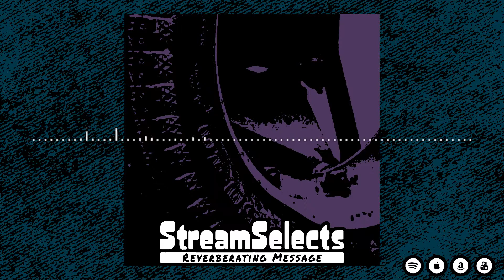StreamSelects Lofi - Reverberating Message | Copyright Safe Chill Study Beats [Official]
Beat production by Vladyslav Hotsuliak | Production company: StreamSelects